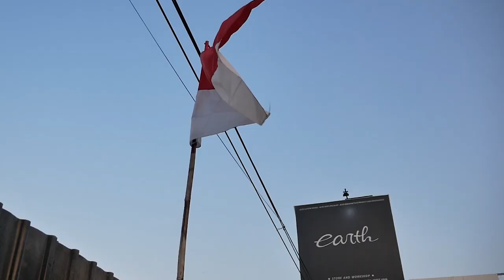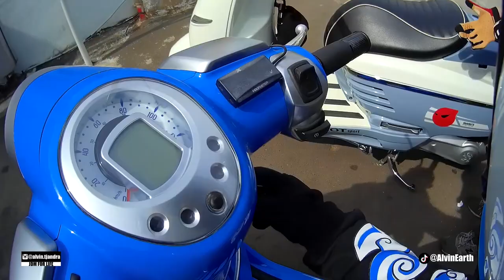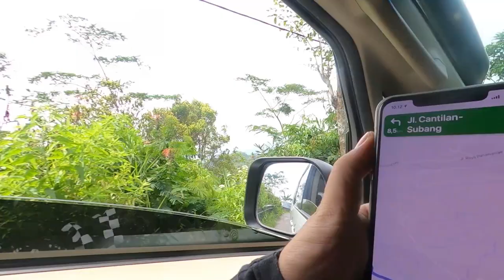PEMILIK PEUGEOT DJANGO SUDAH KETAHUAN! LANGSUNG DI BAWA TOURING JAUH UNTUK TEST RIDE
Hello Earth!
WELCOME BACK WITH US, DI VIDEO KALI INI KAMI AKHIRNYA TAHU SIAPA PEMILIK ASLIMODIFIKASI SI DJANGO, KARENA SUDAH KETAHUAN LANGSUNG DEH SEKALIAN DI BAWA TOURING JAUH DAN ASIK BANGET TEST RIDENYA, YUK TONTON BARENG